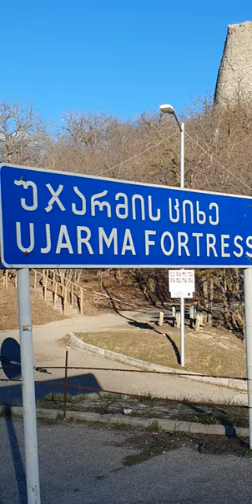on the way to Telavi